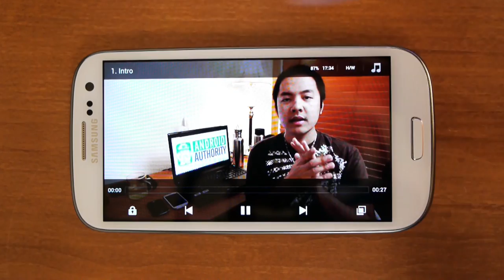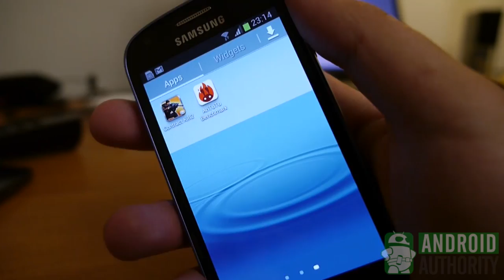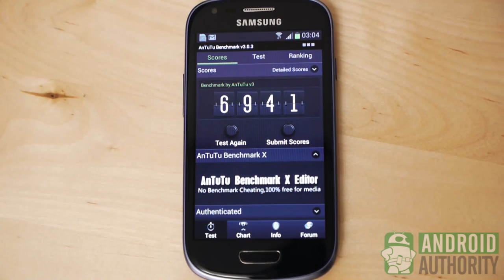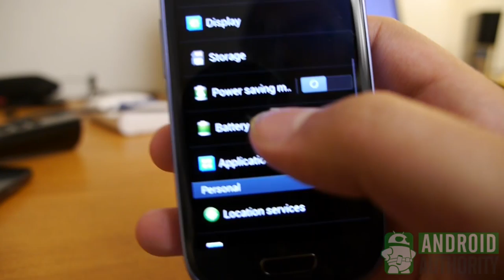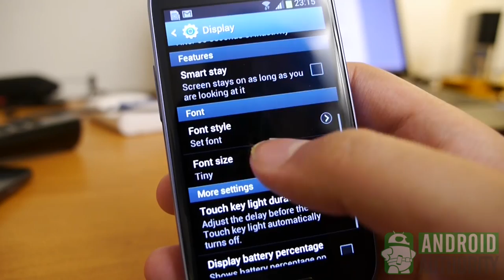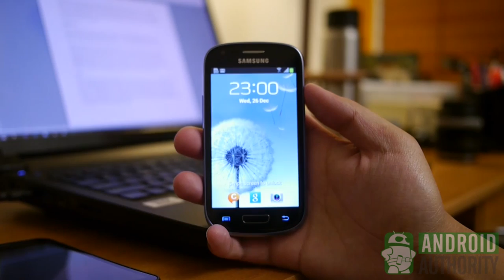Samsung Galaxy S3 Mini Review!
When you have the best selling Android phone on the market, what is your next move? Well, Samsung apparently decided to try innovating once again - by shrinking it. Is this phone nothing more than just a weird, shrunken down version of an Android classic - or is there more to the story? Josh is here to give you the rundown.
-Samsung Galaxy S III Mini I8190 8GB Unlocked (Blue) (White)